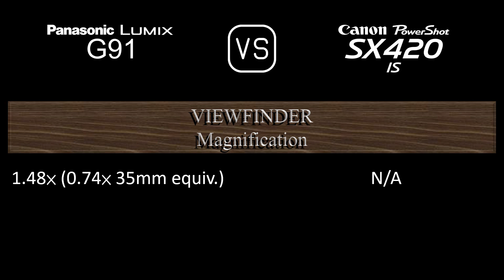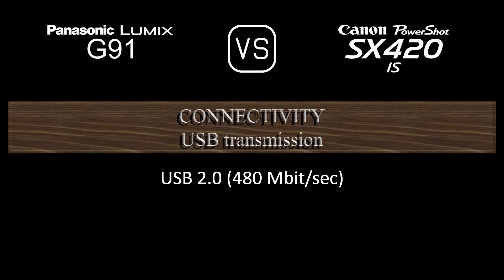Panasonic Lumix G91 vs. Canon PowerShot SX420 IS: A Comparison of Specifications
This video overviews the Panasonic Lumix G91 and the Canon PowerShot SX420 IS in a parallel comparison of specifications.

00:24 LAUNCH
00:32 BODY
00:41 SENSOR
01:05 IMAGE
01:21 OPTICS & FOCUS
02:10 SCREEN
02:30 VIEWFINDER
02:46 PHOTOGRAPHY FEATURES
03:47 VIDEOGRAPHY FEATURES
04:04 STORAGE
04:08 CONNECTIVITY
04:36 PHYSICAL
04:56 MISC